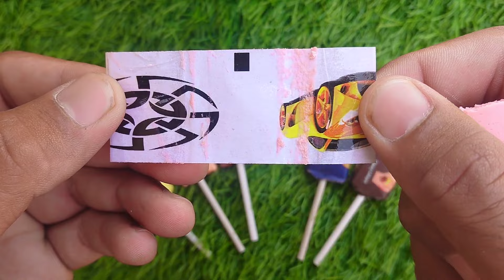TRAIN JCB TOY CARTOON TOY HELICOPTER KA VIDEO CRANE, JCB,TRACTOR,BUS,TRAIN,CAR,TOYS#candy